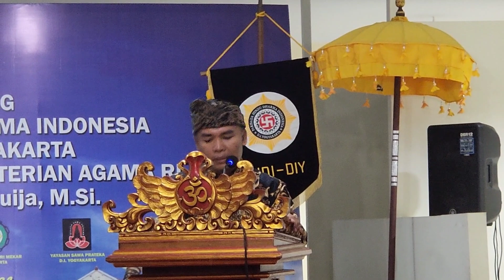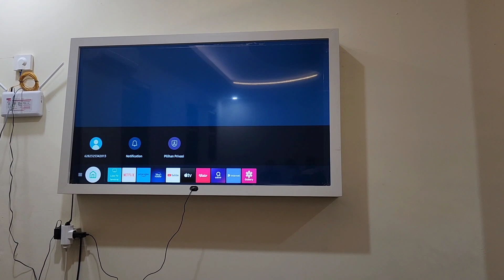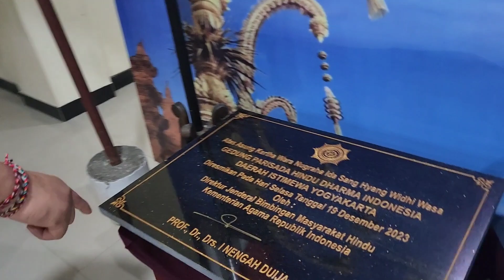PERESMIAN GEDUNG KANTOR PHDI DI YOGYAKARTA. DIDESAIN SMART OFFICE DAN JUGA MENAMPUNG UMKM UMAT